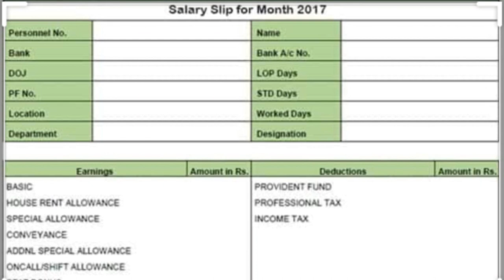Now Company Never Check/Ask Your Previous Company Salary & Salary Slip New Rule 2020 ? ऐसे करो Apply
Hi Friends .

Maine is video me btaya h ki previous company salary discuss krti h ki ni kisi bhi next company ke liye sayd aapko video acha lage so please like ,share and subscribe ,,thanks,,,,,

" Techs Update on daily basis..."

Thanks.

Your Query
salary slips of teachers